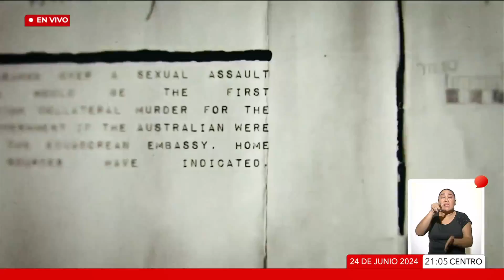Julian Assange, “culpable”, pero libre … la historia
Esta tarde, JulianAssange, fundador de Wikileaks fue liberado después de 14 años de persecución por hacer públicos documentos clasificados estadounidenses que evidenciaban presiones, espionaje, acuerdos irregulares de ese gobierno con otros países y prácticas de guerra violatorias de derechos humanos por parte de EUA

El largo camino que Assange, su familia y organizaciones de DerechosHumanos han recorrido para llegar a este punto, puso en evidencia la disonancia entre un discurso de defensa de libertades y la naturaleza imperialista y autoritaria de EstadosUnidos y otros estados, así como la fragilidad de las instancias internacionales para garantizar, desde el respeto de las soberanias de las naciones, hasta la LibertadDePrensa

Finalmente, la presión de la opinión pública internacional frente al mensaje de mordaza que suponía una posible condena de por vida contra Assange prevaleció, y hoy ha quedado libre

¿Por qué fue detenido JulianAssange y cómo se llegó hasta aquí?

Te lo decimos en PuntoDeReferencia 🔴